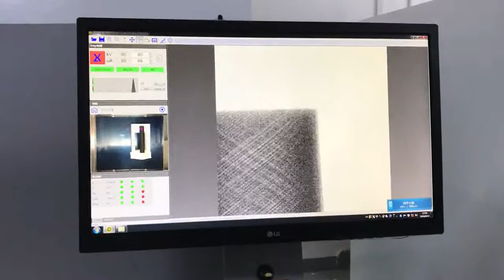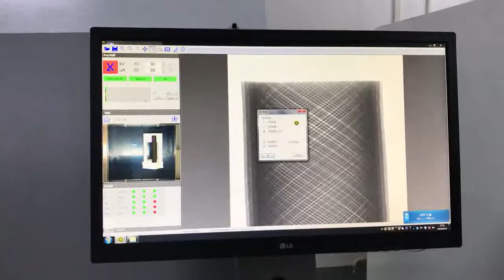Metal Pipe Inside Cracks Inspection